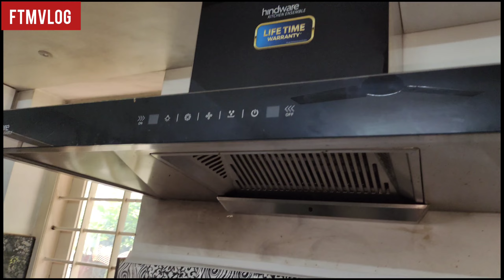Our Small New Year Celebration🎉🥳